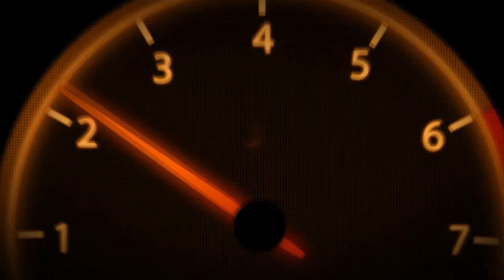openbve 코레일 1호선 소요산~양주 주행영상